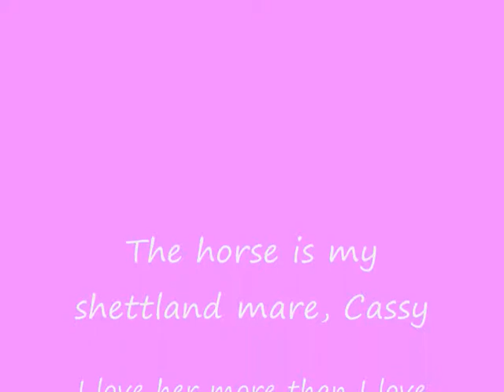Cassy with you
Thsi vid is about the best horse. She's a Shetland pony mare, four years old. She's pregnant, as you might see on some of the picz. Everything on this vid is Copyright by me!